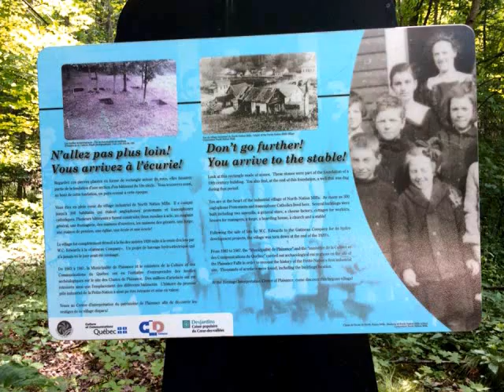Hike #2 - 2016 - 52 Hike Challenge - Chutes de Plaisance Falls, Plaisance, Quebec, Canada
Aventuring to a better me: Kim's Journey: Hike #2
Plaisance Falls, Plaisance, Quebec, Canada